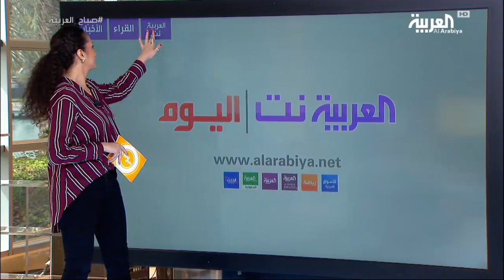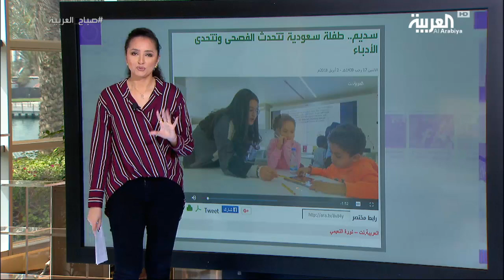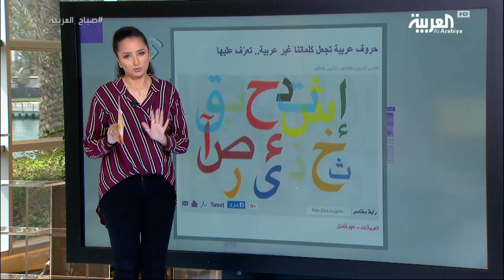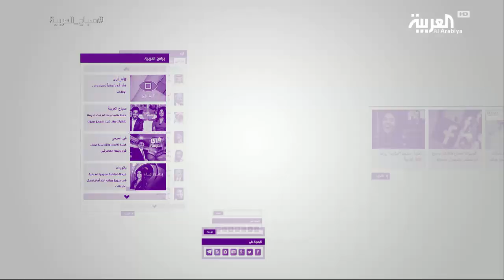العربية.نت اليوم.. مفاجأة معنفة أبها وقصة هدم الأهرامات